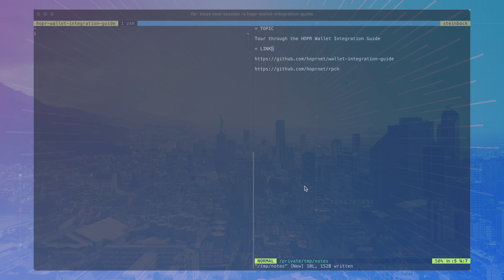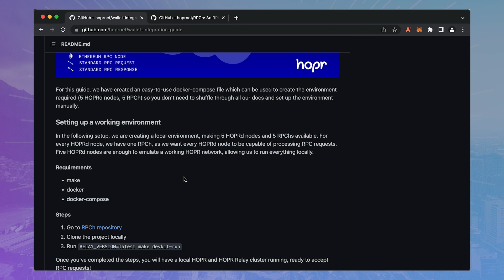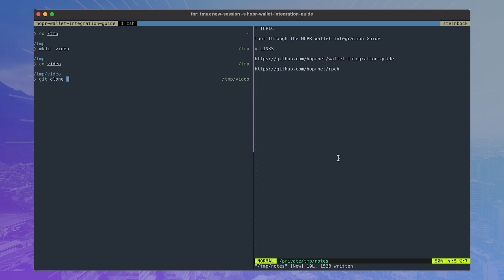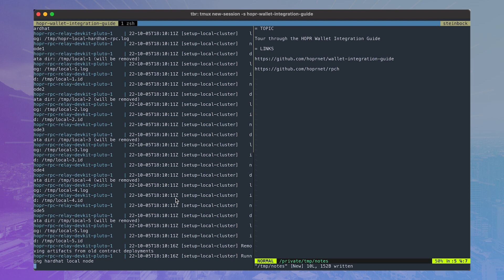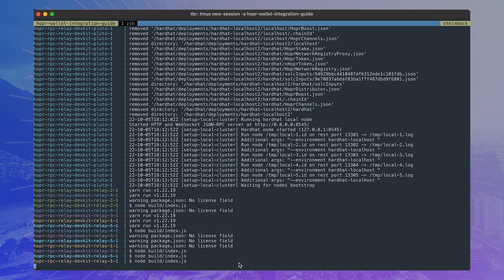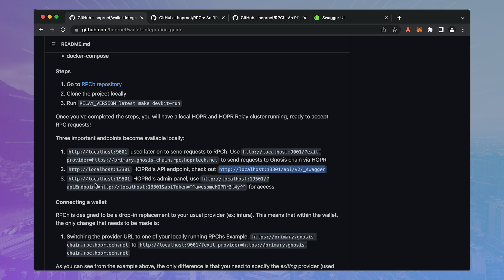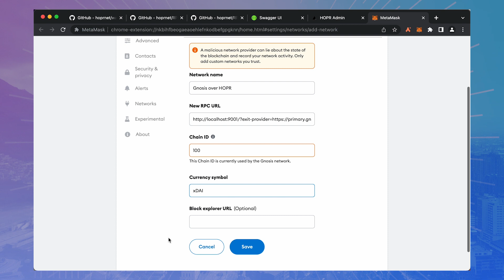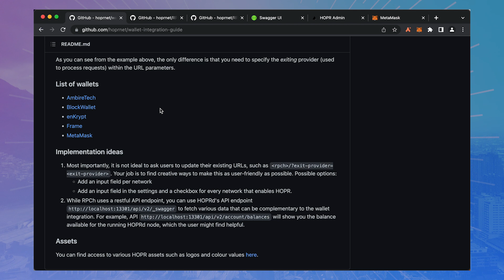Guide: Integrate a wallet with RPCh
If you use any decentralized app (dApp) you need a Remote Procedure Call (RPC) provider to access the blockchain. PROBLEM: Your RPC provider (Alchemy, Infura, etc) can not only see all the dApps you use, they monetize that information against you!

There is not a single RPC provider, offering Privacy as a service. YET!

RPCh is the first private & secure gateway to the blockchain.